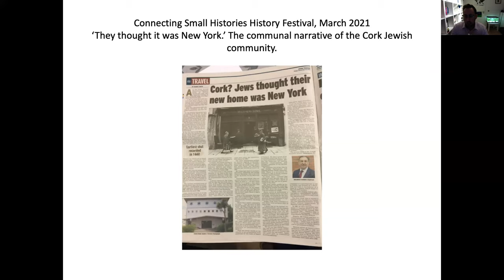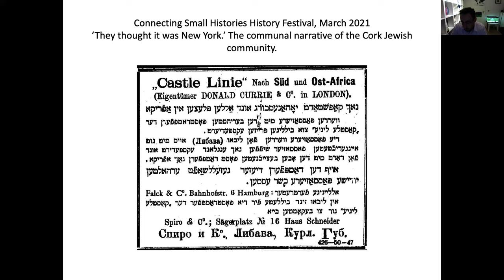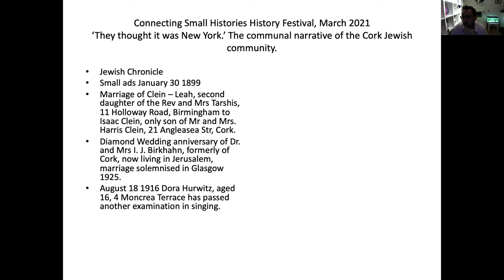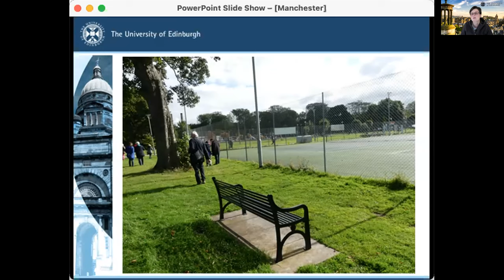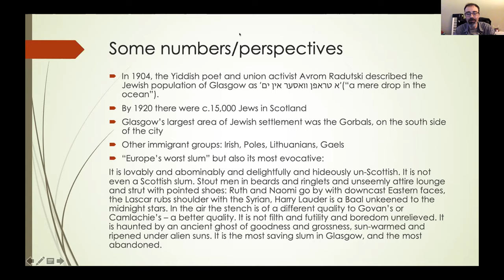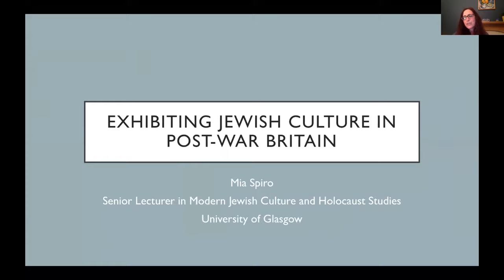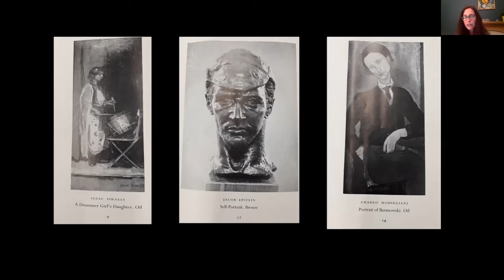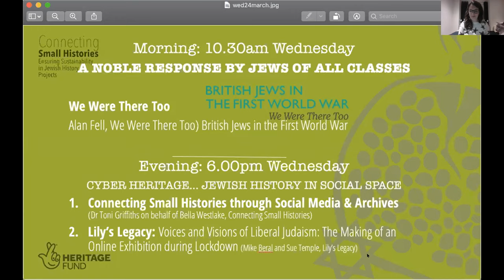THE HIGHLANDS AND IRELAND... WHEN THE STREETS WERE PAVED WITH CORK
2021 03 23 part of the Connecting Small Histories Festival

1 - 'We thought it was New York.’ The communal narrative of the Cork Jewish community
(Peter Garry, Trinity College Dublin)

2 - Jewish Lives, Scottish Spaces
(Dr Hannah Holtschneider (University of Edinburgh), Dr Phil Alexander (University of Edinburgh) and Dr Mia Spiro (University of Glasgow)